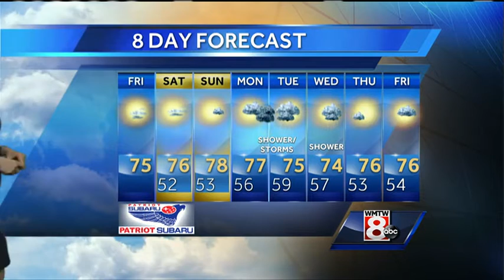Mallory's Friday Afternoon Weather Forecast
How's the weather looking for your Friday? Get your latest Maine's Total Weather video forecast from Meteorologist Mallory Brooke.